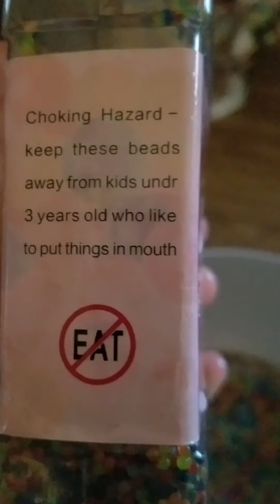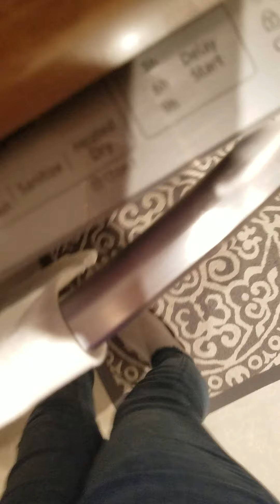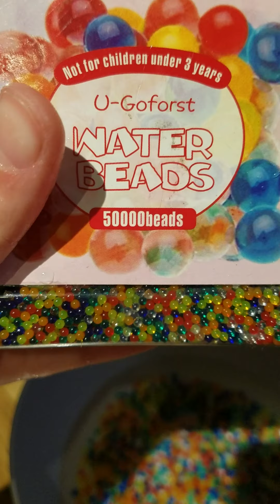December 21, 2020